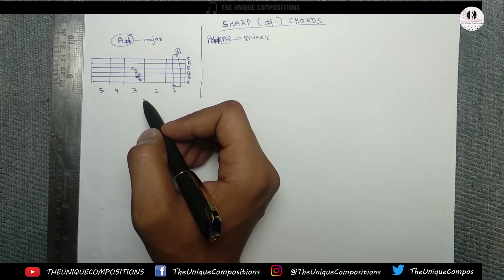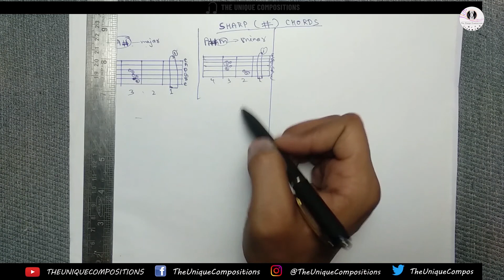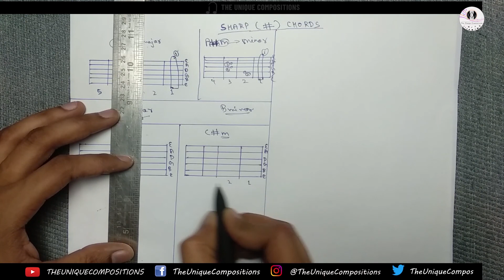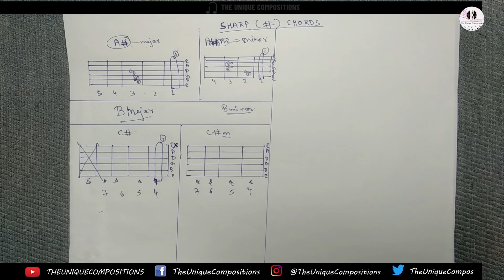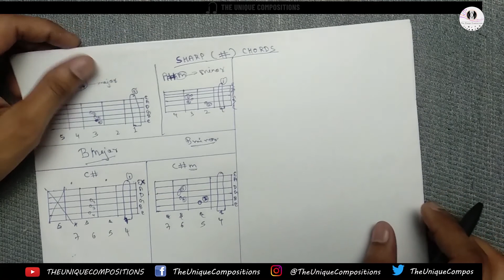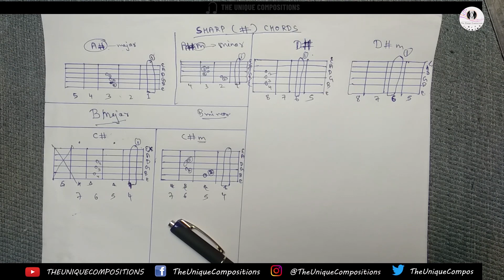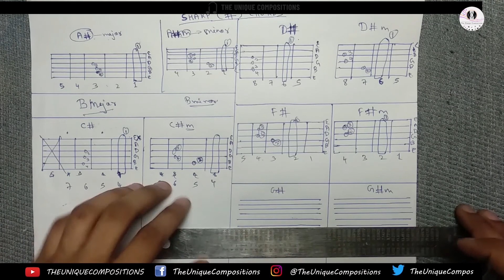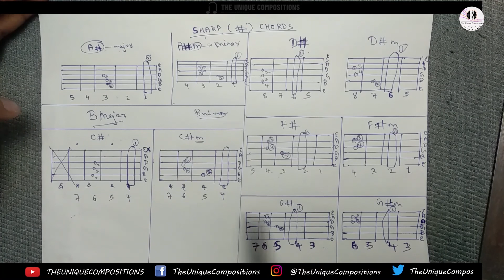Beginner's Guitar Lessons #6 | Sharp Scale Guitar Chords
Hello Students,
Today we will learn how to draw Sharp Scale Guitar Chords.
Hope so you are comfortable with the speed & layman method of learning.
In case of any doubts message, call, WhatsApp me, we will discuss doubts in the live session this Sunday.

Fender Tuner App -

This is my new series for all the musicians & upcoming new guitarists who need good guidance on guitar related kinds of stuff, who don't know what to buy, what they need in the future, etc.

Best Guitar for kids -
Kadence Professional Kids Guitar 8-13 Years Black with Bag, Strap, Strings, and Picks

Top 3 Recommended Guitar's
1)Fender 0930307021 SA-105CE Dreadnought Cutaway Electric Guitar - Natural
2)Kadence Frontier Series Semi-Acoustic Guitar With Die Cast Keys Natural Super Combo (Foldable Guitar Stand, Tuner, Capo, Bag, strap, strings, and 3 picks)
3)Fender CD 60 Dread V3 DS 6 String Acoustic Guitar - Walnut Fretboard-Black
My Guitar -
Fender CD-60CE Dreadnought Cutaway Acoustic-Electric Guitar - Black

Other Must Buy Guitars-
1)Kadence Acoustica Series, Semi-Acoustic Guitar Ash Wood with Equalizer A-06-EQ
2)Kadence Frontier Natural Acoustic Guitar With Die Cast Keys
3)Kadence Acoustica Series Zebra Wood Semi-Acoustic Guitar with Bag
4)Kadence Acoustica Series, Semi-Acoustic Guitar Spruce Top with Bag
5)Yamaha acoustic guitar F310, 6-Strings Acoustic Guitar, Natural with Sponge Bag, Belt, Plectrums, Combo Pack
6)Fender CD60s Dreadnought Acoustic Guitar (Mahagony)
7)Fender SA-150C dreadnought Squier Guitar Cutway Natural
8)Cort AD880 Dreadnought Acoustic Guitar - Black

© Copyright content of The Unique Compositions